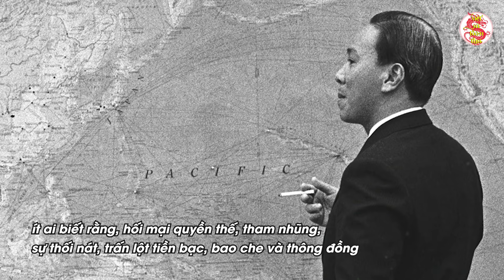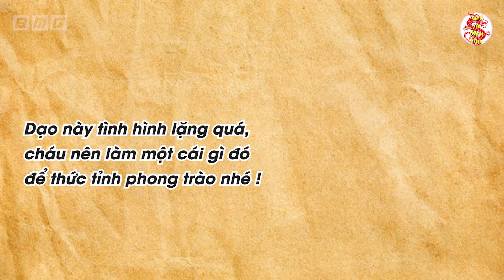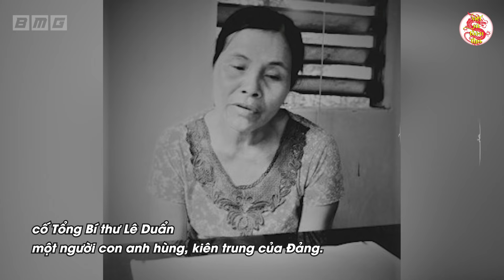Danh Tính Nữ Du Kích Liều Mạng ÁM SÁT Nguyễn Văn Thiệu Và Kết Cục Bất Ngờ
- Biên tập nội dung & MC: Thu Trang
- Dựng video: Thái Sơn
- Giọng Đọc: Trang Trần